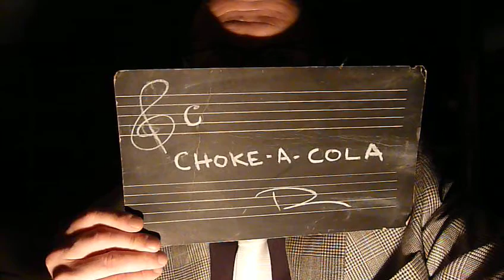Choke-A-Cola - David Krejci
A little choke-a-cola is my favorite drink
I love to spend my evenings on the bright side of the brink
The pillowcase is scented, the sugar so invented
Such a funny way to keep your nose to the floor

An ounce of you and then I'm done
Just thinking 'bout you baby is half the fun
The way you kick your shoes, I would gladly pay my dues
You're fizzle and your sweet and you're so fun to pour

My little choke-a-cola, my rainy day Dear
Oh how I wish you we're here
My Soho soul, my pretty pink coal
I don't need you. You don't need me.
But how I love how we need we

My little choke-a-cola has a cocaine stare
A fear of falling and purple hair
I, a taste for plastic, and everything fantastic
When it's three a.m. I'm William Shakespeare

Let's take a walk to Mulberry Street
I know it's March, but I can feel the heat
I'm a mediocre Ford, but I can silence any chord
Because we're glowing like the metal on the edge of life

My so whole soul, my pretty pink coal

I love to spend my evening on the bright side of the brink ...